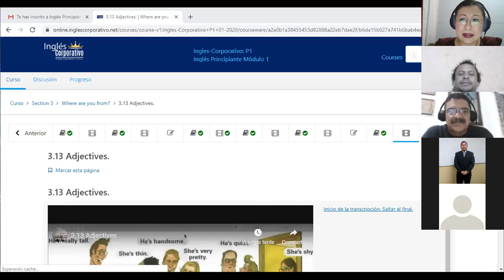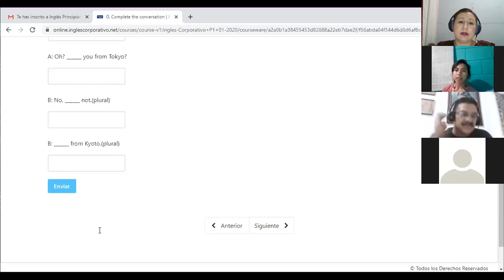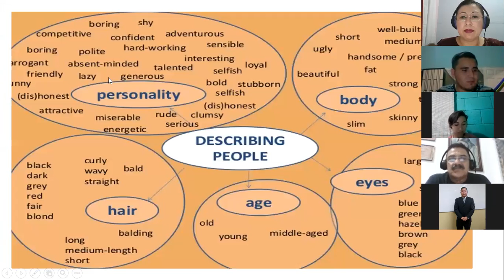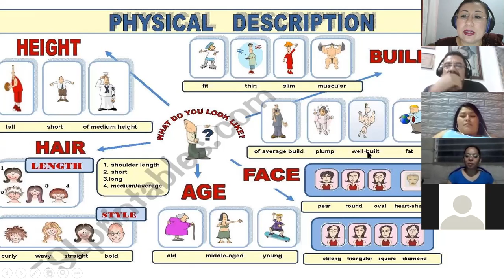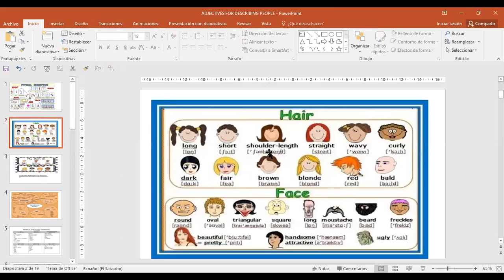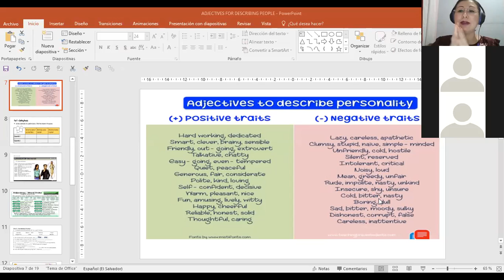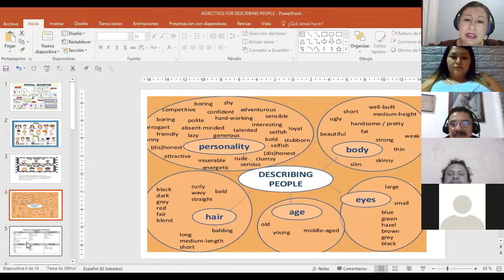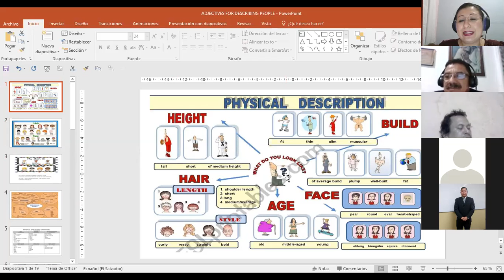Ingles Corporativo-P1-02-8-9PM Class 10 Adjectives to describe people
Participants learn on adjectives to describe people physically and their personalities.